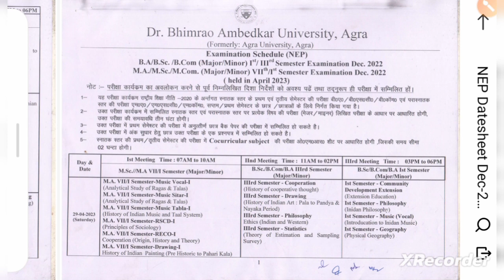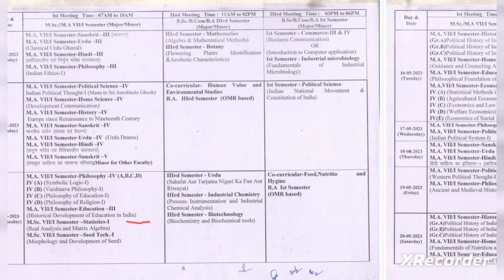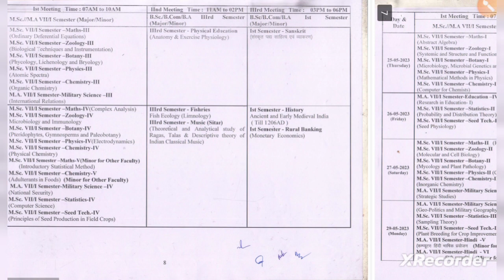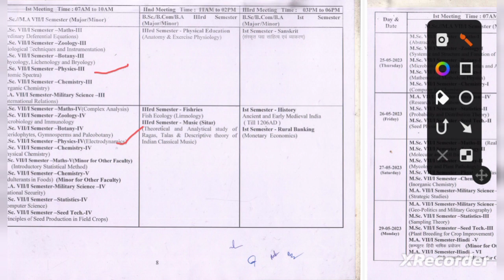Dr Bimrao Ambedkar University Agra।BA।BSc।BCom।MA।MSc। MCom।Semester Exam Date sheet 2023। 29aprilसे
Dr Bimrao Ambedkar University Agra।BA।BSc।BCom।MA।MSc। MCom।Semester Exam Date sheet 2023। 29 april से
doctor bheemrav Ambedkar University Agra ke Exam kab se Honge (29 April 2023 से 31May 2023 तक)
Agra University ke Exam kab se Honge
Dr Bimrao Ambedkar University Agra ।। BA ।। BSc ।। BCom ।। MA ।। MSc ।। MCom ।। Semester Exam Date sheet 2023  ।। 29 april se NEP exam 2023
dbrau exam date 2023 29 april se NEP exam 2023 agra university exam date 2023
By vijay singh
Bachelor of Science, bachelor of art, master of art, Master of Science
NEP2020 Syllabus 🔗LINK
Exam Date Sheet Link  👇

BSc के exam कब से होंगे
BA के exam कब से होंगे
Bcom के exam कब से होंगे
MA के exam कब से होंगे
MSc के exam कब से होंगे
MCom के exam कब से होंगे

BA Bsc Biology Bsc Mathe Bcom Ma Hindi MA English MA Education  MA Psychology Msc Physics MSc Mathe MSc Chemistry  BA Hindi BA English BA Education  BA Psychology
search topic:-

dbrau exam pattern 2022-23 dbrau exam pattern 2023 dbrau exam pattern dbrau ba exam pattern dbrau 1st semester re exam form 1 st semester re exam form agra university 1st semester re exam form